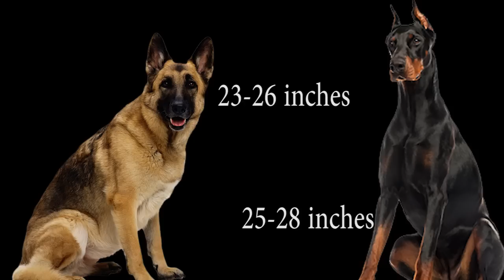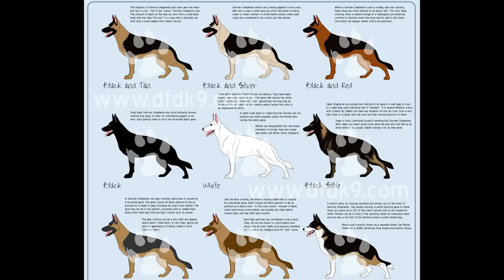German Shepherd Vs Doberman In Hindi | Dog Comparison | The Ultimate Channel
Himalaya Erina-EP Shampoo 200 ml Ecto-Parasiticidal

Choostix Pressed Dog Bone, Mini (3-inch x 6 Pieces)

Choostix Dog Feeding Bowl Steel, Large (1 Piece)